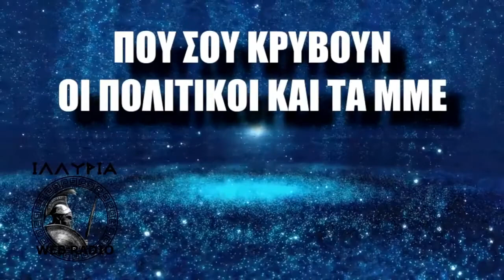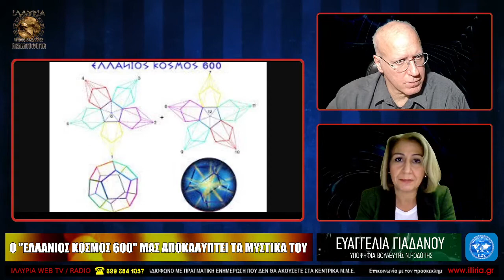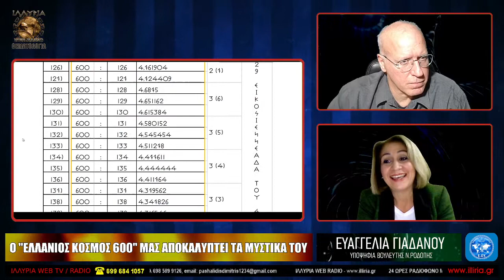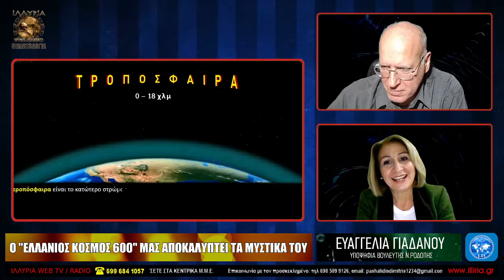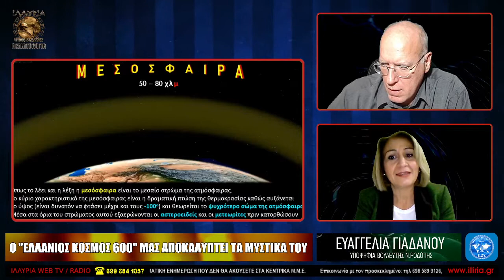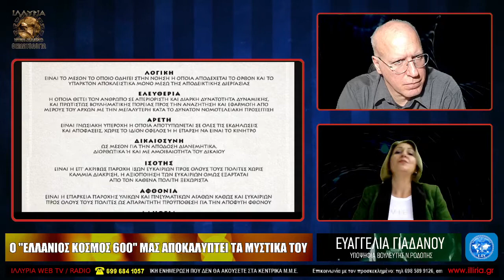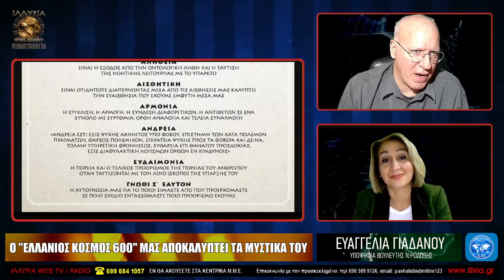Ο ΕΛΛΑΝΙΟΣ ΚΟΣΜΟΣ 600 ΜΑΣ ΑΠΟΚΑΛΥΠΤΕΙ ΤΑ ΜΥΣΤΙΚΑ ΤΟΥ ΕΥΑΓΓΕΛΙΑ ΓΙΑΔΑΝΟΥ ΙΛΛΥΡΙΑ WEB TV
Ο "ΕΛΛΑΝΙΟΣ ΚΟΣΜΟΣ 600" ΜΑΣ ΑΠΟΚΑΛΥΠΤΕΙ ΤΑ ΜΥΣΤΙΚΑ ΤΟΥ
Πράγματι κύριε σαλόνιτη θα μιλήσουμε για το έπος του Αρτέμη Σώρρα τον ελλάνιο κόσμο 600 που είναι ένα έργο το οποίο μας αποκαλύπτει τεράστια μυστικά μυστικά τα οποία και για μας ήταν είναι πρωτόγνωρα Ήταν τελείως άγνωστα και για αυτό αποτελεί ένα τεράστιο Κίνητρο για το κάθε αναγνώστη Να το αναζητήσει το βιβλίο  είτε να το κατεβάσει από την ιστοσελίδα αιθερική γραφή είτε Ακόμη καλύτερα να το προμηθευτεί για να έχει στο σπίτι του ολόκληρο τον τόμο και να τον μελετήσει με κάθε λεπτομέρεια Κάποιος να το παραγγείλει Μάλιστα υπάρχουν ειδικές αναφορές και πηγές που μπορούμε να δώσουμε στον κόσμο γιατί αξίζει να έχεις ένα τέτοιο έργο στη βιβλιοθήκη σου γιατί θεωρώ ότι είναι ιστορικής σημασίας και αυτό θα το αντιληφθεί ο κόσμος στο προσεχές διάστημα και τα επόμενα χρόνια Να πούμε ότι μέσα από το έργο του Αρτέμη Σώρρα κύριε Σαλονίτη μας αποδεικνύεται η δομή και η σύστασή του κόσμου μας και πώς μας αποδεικνύεται μέσα από κώδικα αριθμητικά αποτελέσματα και μέσα από τη γεωμετρηση εννοιών και συμβόλων είναι ένας μοναδικός τρόπος απόδειξης και αποκαλύψεις που μας δίνει πληροφορίες και μυστικά που αφορούν την κοσμοθέαση μας και αφορούν και το ατομικό μας κομμάτι γιατί και εμείς ως οντότητες είμαστε αναπόσπαστο μέρος αυτού του τεράστιου μοναδικού σύμπαντος του τεράστιου κόσμου με ένα νέο κόσμο 600 όπως είναι και ο τίτλος του βιβλίου και όπως αποδεικνύεται προσωπικά οδηγήθηκα διαβάζοντας το συμπέρασμα ότι μέχρι σήμερα η ανθρωπότητα βιώνει σε ένα Matrix σε μία επίπλαστη πραγματικότητα Με λίγα λόγια στην οποία μας έχουν σκόπιμα εγκλωβίσει η σημερινή επικυρίαρχοι τα κέντρα που αποφασίζουν και που ρυθμίζουν το τι θα διδαχθούμε στα σχολεία και το τι είδους ενημέρωση θα έχουμε από όλες τις πηγές πληροφόρησης για αυτό το λόγο έχει τεράστια σημασία να σπάσουμε αυτό το Matrix να έρθουμε σε επαφή με την πραγματικότητα που μας περιβάλλει και μέσα από αυτήν θα κατανοήσουμε και τη δική μας πραγματικότητα

ΕΥΑΓΓΕΛΙΑ ΓΙΑΔΑΝΟΥ
Υποψήφια Βουλευτής Ν.Ροδόπης

ΕΚΠΟΜΠΕΣ ΘΕΜΑΤΟΛΟΓΙΑΣ
Παρουσίαση: ΝΙΚΟΣ ΣΑΛΩΝΙΤΗΣ